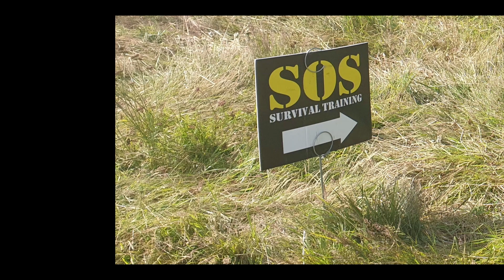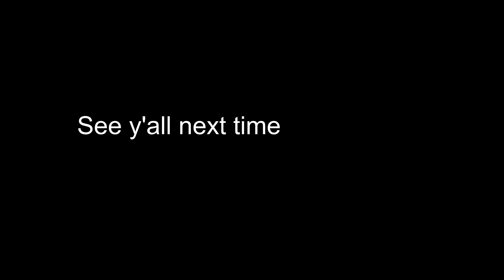Surviving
Celebrating Nathaniel's birthday with some survival training

Main body music:
Birthday Cake Song by Kania Tieffer
Label: Les Joyaux de la Courenne